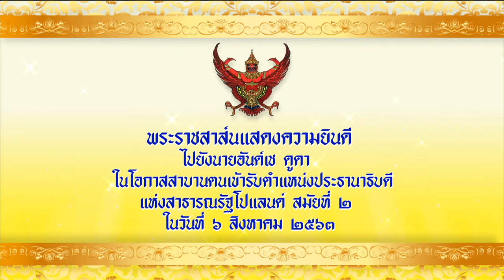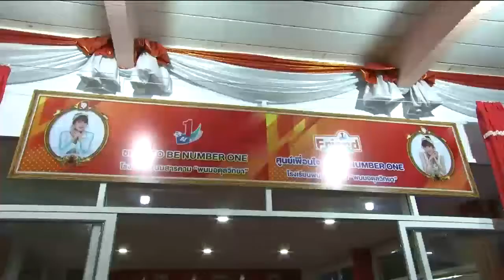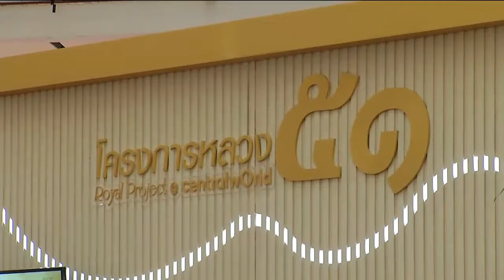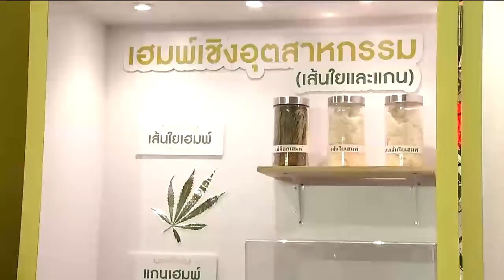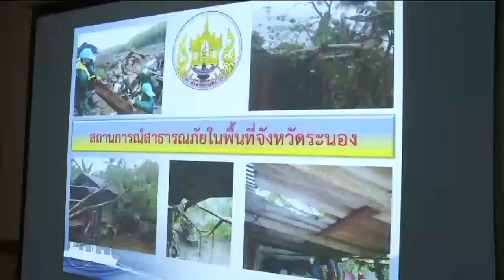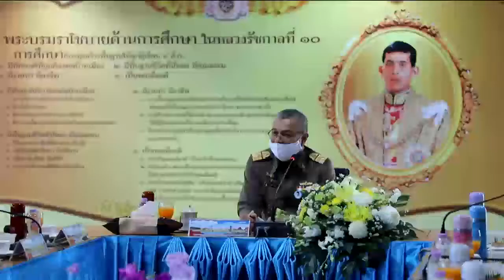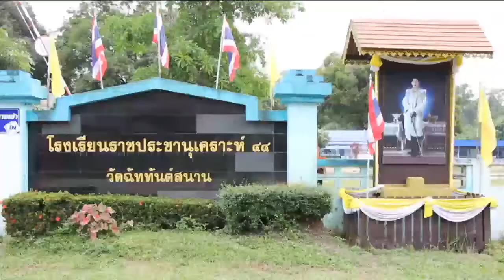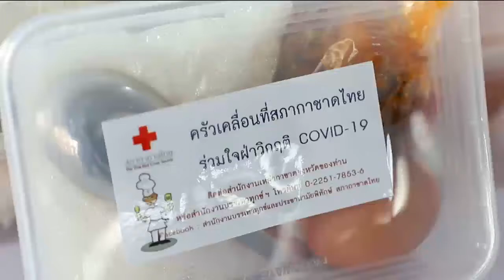ข่าวในพระราชสำนัก 6 ส.ค. 63